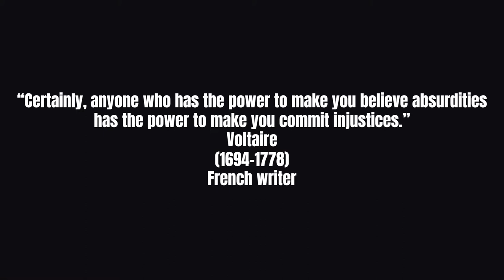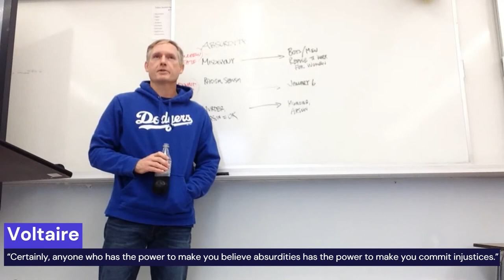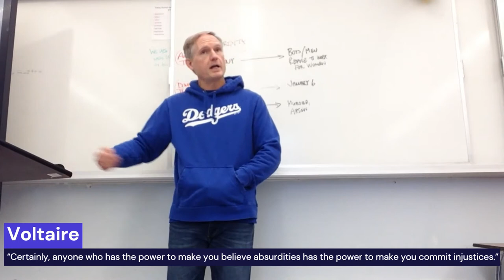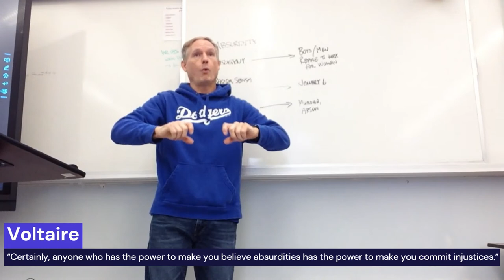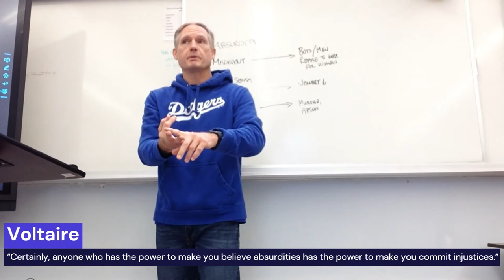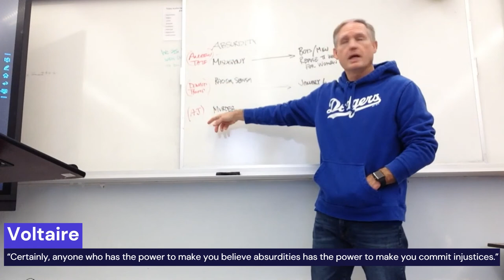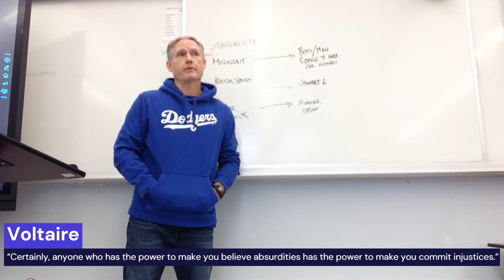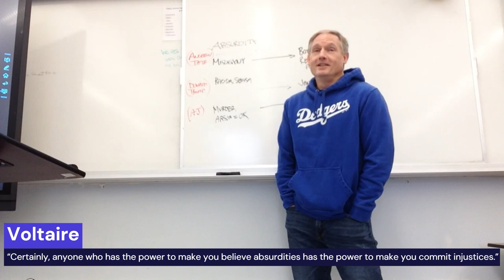Voltaire (October 11, 2022) [period 1]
“Certainly, anyone who has the power to make you believe absurdities has the power to make you commit injustices.”
Voltaire
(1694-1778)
French writer